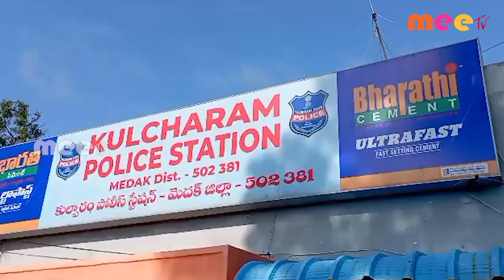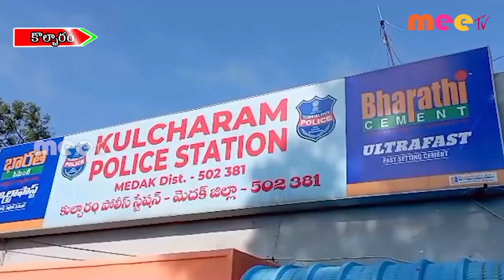చలో హైదరాబాద్ ll కొల్చారం ll MEETV NEWS